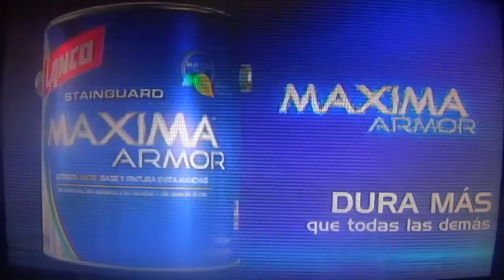SuckerFC - Deportivo Saprissa vs Belén FC; Alajuelense / 2do Tiempo / PARTE 2